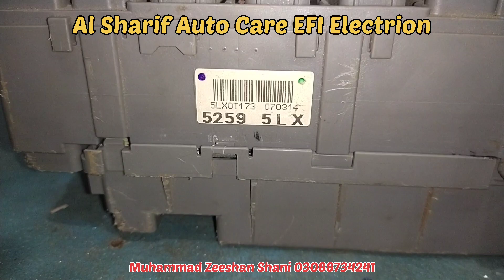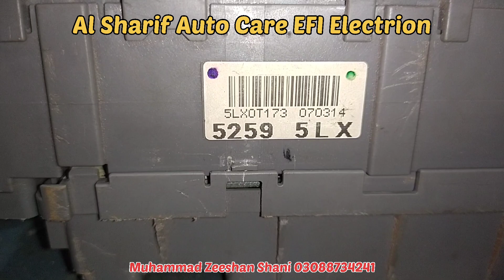Honda Civic Immobilizer bypass BCM repair Training Session64Class15Al Sharif Auto Care EFI Electrion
Honda Civic Immobilizer bypass BCM repair Training Session65Class15Al Sharif Auto Care EFI Electrion and car Ac hafizabad

All Respected Members in This Group And New EFI Worker's
All Hibrid battery repairing
All ECU,ECM,PCM repairing
All Car Specialist Tuning Fuel Consumption Good
Training Sessions And Classes
In English, Urdu,Hindi
All Hibrid Luxury EFI Cars
Imported Cars Key programming Also deal in Repairing off
👍👌👍 thanks